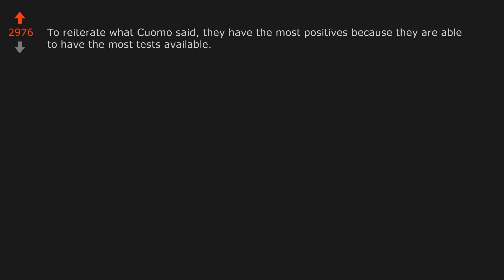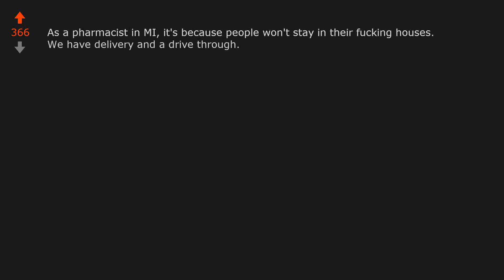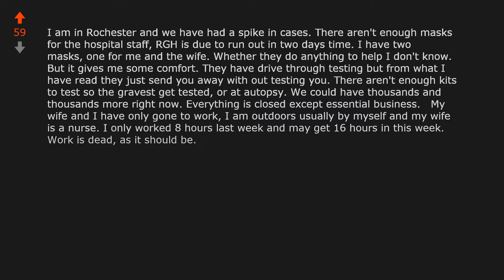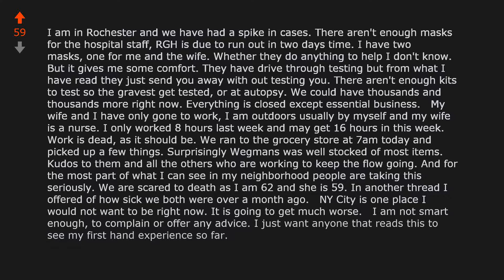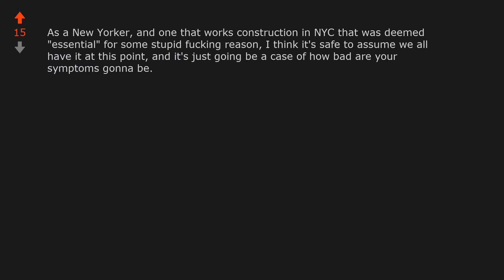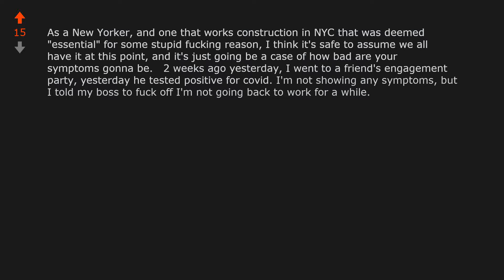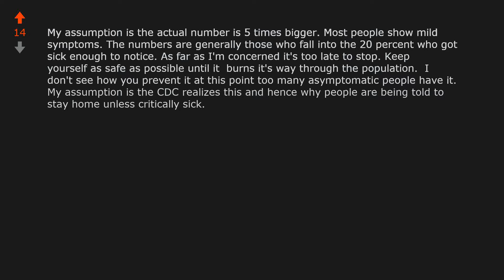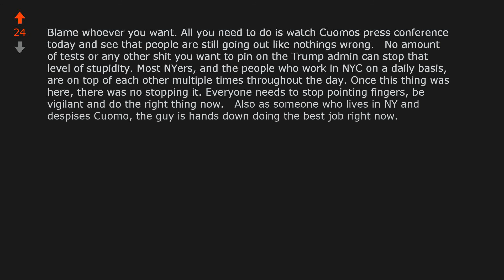New York state has more coronavirus cases than France or South Korea as ...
World News: New York state has more coronavirus cases than France or South Korea as infections soar to 15,168 reddit WorldNews COVID-19